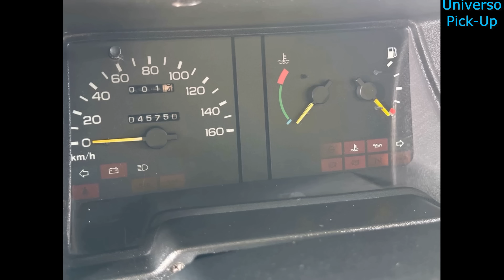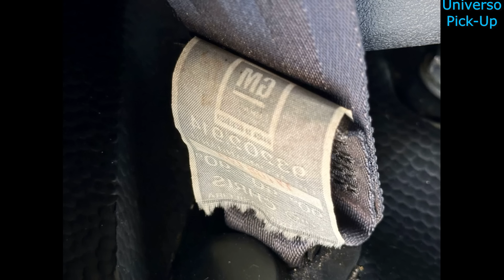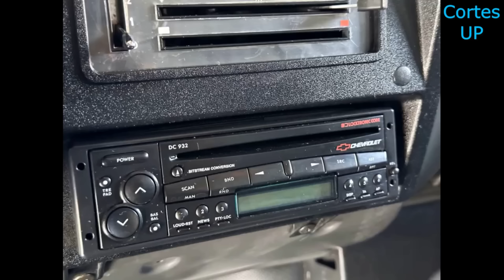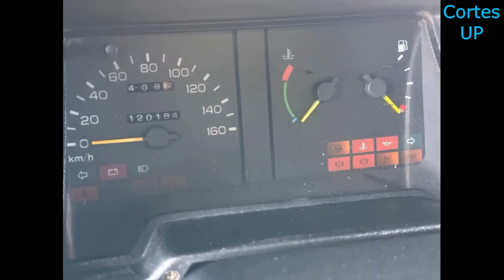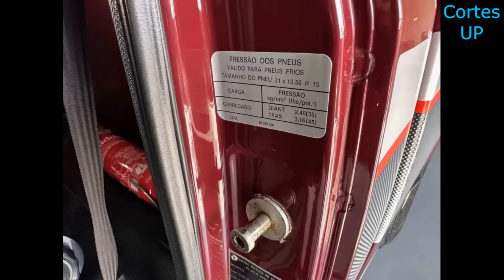CHEVROLET D20 DE COLEÇÃO À VENDA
Neste vídeo, Chevrolet D20 para colecionador à venda.